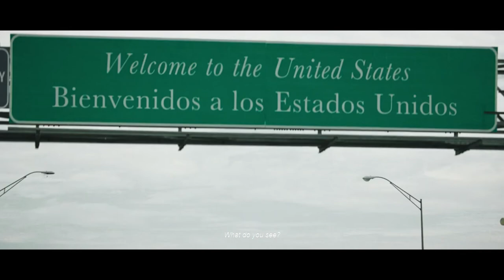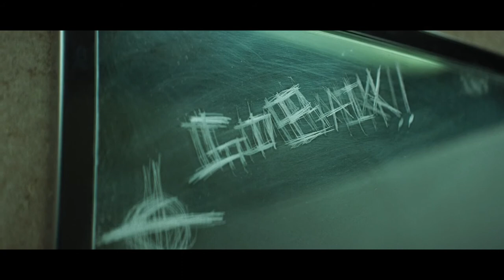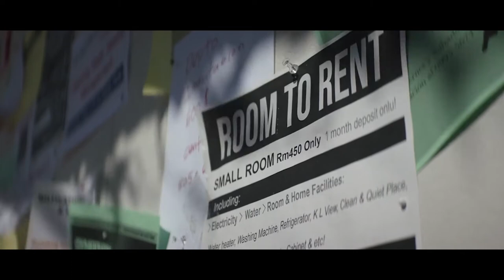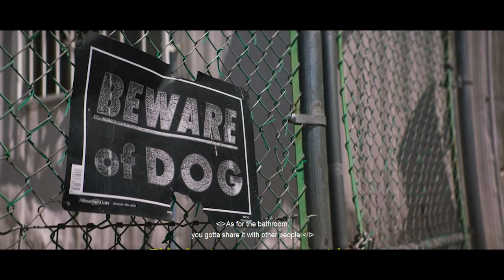Opening Scene of film THE WOLVES (2019) LES LOBOS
Despite not crossing the border through dangerous avenues, Lucia lacks documents to legally work stateside, and must take on multiple grueling labor jobs—not unlike countless others immigrant parents. She has no choice but to leave her beloved baby wolves, as she calls them, alone. Inside their kingdom of imaginative innocence, a carpeted space without much furniture, real-life brothers Maximiliano and Leonardo Nájar Márquez mine magic from the humdrum hours waiting for mom to return. Small, yet markedly specific details of childhood, such as the “Chumbala Cachumbala” kids song about dancing skeletons that Leo recites effusively, or the plastic luchador figures that take part in their fraternal playground, brim with lived-in sincerity